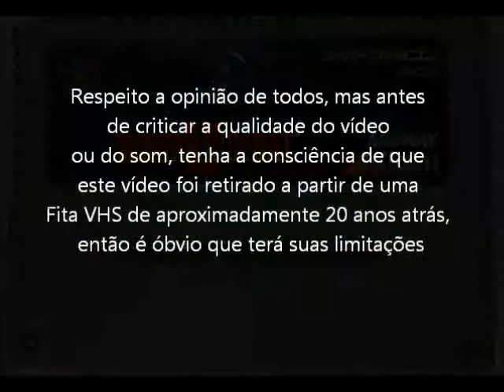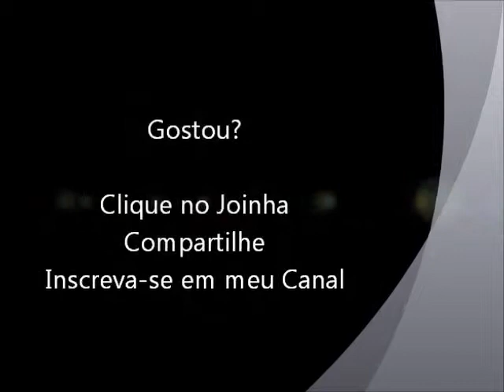Mortal Kombat 2 (Super NES - VHS Rip) Final do Jogo com Shang Tsung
Final do jogo Mortal Kombat 2 com o lutador Shang Tsung para Super Nintendo. Vídeo retirado a partir de um VHS.